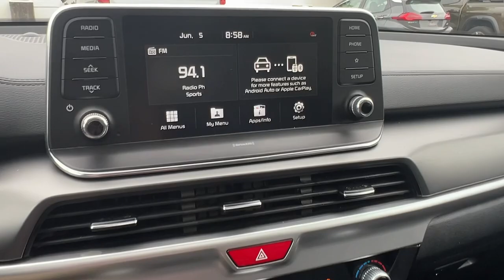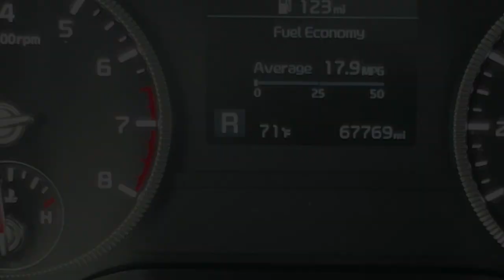2021 Kia Telluride S DE Wilmington, New castle, Newark, Hockessin, Claymont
Pre-Owned 2021 Kia Telluride S available at Diver Chevrolet located in 2101 Pennsylvania Ave, Wilmington, DE, 19806. Servicing the Wilmington, New castle, Newark, Hockessin, Claymont area.

Get into the  2021  Kia Telluride.  Take a closer look at this striking and capable Telluride. This 3-row SUV is designed to facilitate your off-road adventures with available all-wheel-drive, significant ground clearance, and precise steering. Impressive power and head-turning good looks captivate while a host of standard features keep passengers comfortable, safe, and entertained.  The following are some of this vehicles highlighted options: Pre-Collision System, Lane Departure Warning, Sun/Moonroof, All Wheel Drive, Keyless Entry, Back-Up Camera, Satellite Radio, Keyless Start, Adaptive Cruise Control, Heated Mirrors. Feel pampered and prepared for whatever the road has in store in this capable Telluride. Treat yourself to a test drive today. Our staff will toss you the keys and give you an outstanding customer experience.